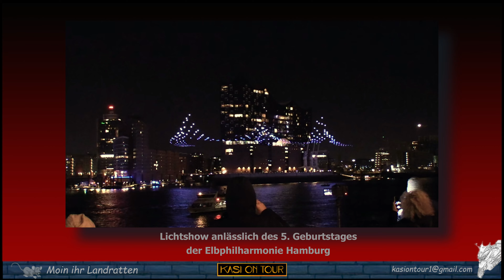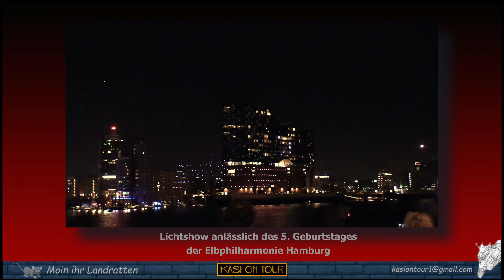Vlog 018 Drohnenshow zum 5. Geburtstag der Elbphilharmonie Hamburg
Moin ihr Landratten,

unsere Elphi in Hamburg wird schon 5 Jahre alt. So umstritten das Gebäude auch ist, sie gehört zu Hamburg wie das Wasser in der Elbe und ist zu einem Wahrzeichen unserer schönen Stadt geworden.

Anlässlich des Geburtstages gab es im April an 4 Abenden eine Drohnen-Show und Kasi war natürlich für euch am Start.

euer Kasiiii

0:00 Start
07:58 Drohnen-Show
10:00 Verabschiedung

Meine Touren fahre ich mit der Honda Forza 125. Mein momentanes Equipment zum Vloggen ist dabei unter anderem die Insta360 x2, DJI Action2, DJI Osmo Pocket, sowie die DJI Mavic 2 Pro und die DJI Mini2.

Die Videos schneide ich zurzeit mit Filmora 11, oder auch mal mit Magix Video Delux

Meine Touren versuche ich so abwechslungsreich wie möglich zu filmen und es kommen im Schnitt 2 neue Videos pro Monat hinzu.
Durch unsere Honda Forza Gruppe Hamburg sind auch gemeinsame, größere Ausfahrten in Planung, so dass ich auch hier die Möglichkeit bekomme, euch tolle Eindrücke zu zeigen.

Wenn neues Equipment angeschafft wird, werde ich es euch hier vorstellen. Sei es für die Honda Forza, oder aber alles, was mit meinen Touren zu tun hat.
Für Anregungen bin ich natürlich auch offen, wenn es etwas gibt, was ihr gern sehen möchtet.
Euer Kasi

Was macht Kasi sonst so in der Freizeit? Nun, Spiele wie Minecraft, Fortnite usw. sind gar nicht so mein Ding. Dafür höre ich viel Music, Mims, Fotografiere usw.